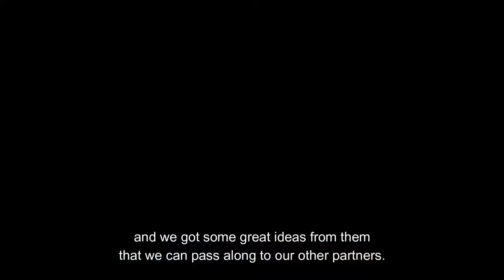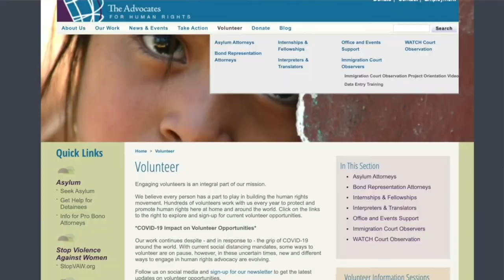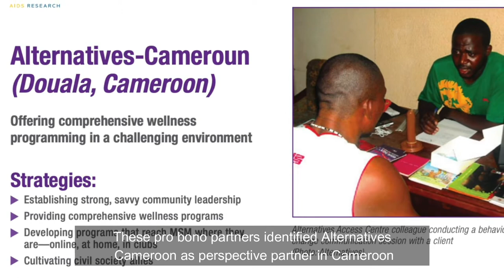GiveMN Thank You